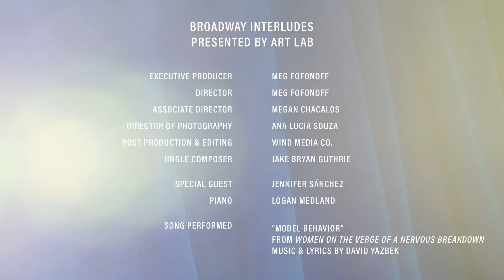Jennifer Sanchez - Broadway Interludes Episode 9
Jennifer Sanchez joins us for Episode 9 of Broadway Interludes! We talk about how she got her start in musical theater, ghost encounters in haunted theaters, & virtual musical productions! She also sings a song from "Women on the Verge of a Nervous Breakdown". You don't want to miss this episode!

Broadway Interludes is a series presented by Art Lab featuring your favorite Broadway stars.